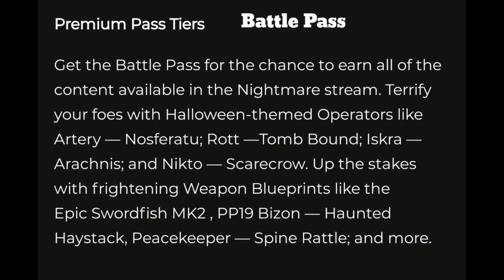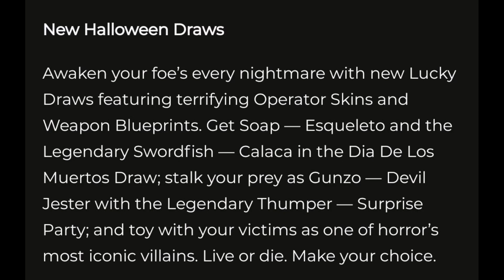CODM SEASON 9 THE NIGHTMARE BATTLE PASS CONFIRMED LEAK CHARACTER SKINS AND UPCOMING LUCKY DRAW INFO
CODM SEASON 9 THE NIGHTMARE BATTLE PASS CONFIRMED CHARACTER SKINS AND UPCOMING LUCKY DRAW INFO

Credit @SamuraiCyberGaming

Come true